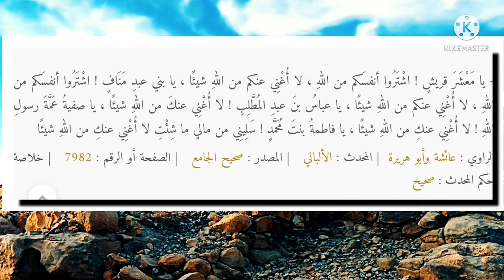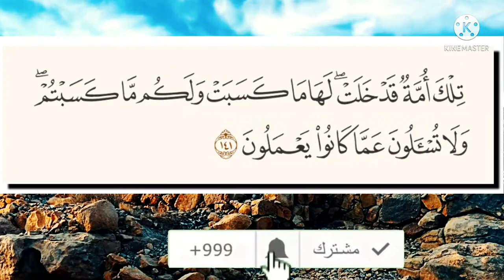تفسير سورة البقرة ١٤١: تلك أمة قد خلت ۖ لها ما كسبت ولكم ما كسبتم ۖ ولا تسألون عما كانوا يعملون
تِلْكَ أُمَّةٌ قَدْ خَلَتْ ۖ لَهَا مَا كَسَبَتْ وَلَكُم مَّا كَسَبْتُمْ ۖ وَلَا تُسْـَٔلُونَ عَمَّا كَانُواْ يَعْمَلُونَ

عربى - نصوص الآيات : تلك أمة قد خلت ۖ لها ما كسبت ولكم ما كسبتم ۖ ولا تسألون عما كانوا يعملون

عربى - التفسير الميسر : تلك أُمَّة من أسلافكم قد مضَتْ، لهم أعمالهم ولكم أعمالكم، ولا تُسْألون عن أعمالهم، وهم لا يُسْألون عن أعمالكم. وفي الآية قطع للتعلق بالمخلوقين، وعدم الاغترار بالانتساب إليهم، وأن العبرة بالإيمان بالله وعبادته وحده، واتباع رسله، وأن من كفر برسول منهم فقد كفر بسائر الرسل.

السعدى : تِلْكَ أُمَّةٌ قَدْ خَلَتْ ۖ لَهَا مَا كَسَبَتْ وَلَكُم مَّا كَسَبْتُمْ ۖ وَلَا تُسْأَلُونَ عَمَّا كَانُوا يَعْمَلُونَ
تقدم تفسيرها, وكررها, لقطع التعلق بالمخلوقين, وأن المعول عليه ما اتصف به الإنسان, لا عمل أسلافه وآبائه، فالنفع الحقيقي بالأعمال, لا بالانتساب المجرد للرجال.